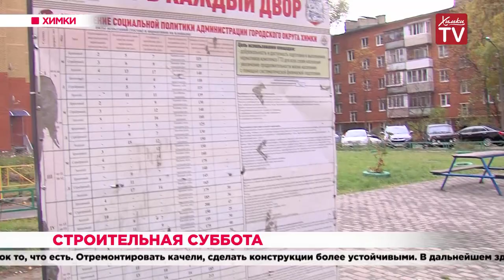Строительная суббота. 14.10.19